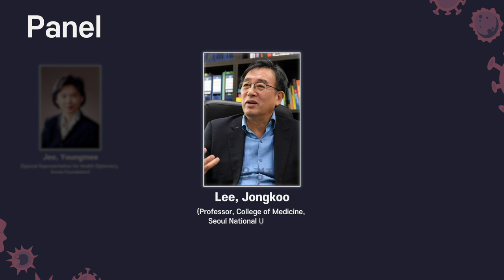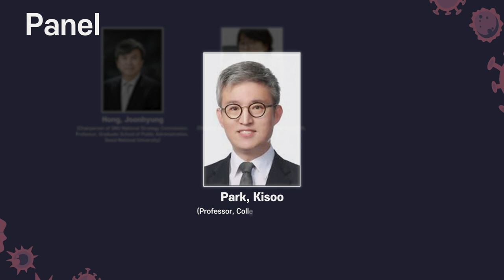[Notice] 5/20 The COVID-19 Pandemic: Korea’s Response and Challenges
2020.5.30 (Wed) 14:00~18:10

A platform for learning from the top experts
on how to respond to today’s global human disaster!

The COVID-19 Pandemic: Korea’s Response and Challenges
/ SNU National Strategy Committee Emergency Forum

KAOS Youtube Channel ▶“KAOS Science”